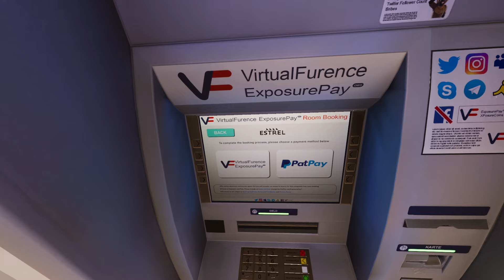Huge problem in the elevator - VR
VRChat (Oculus Rift S).

Music - Michael Wyckoff & Jonathan LaMarche - Little Tuscany (Boneworks OST)